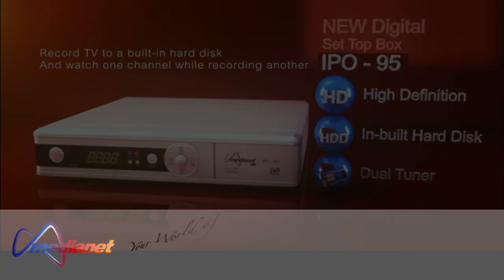Trev Gowdy's Monster Fish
America's sportsman Trev Gowdy spans the globe in search of the largest and most unusual species of fish on rod and reel . Trev Gowdy's Monster Fish is a fishing series that is all about size, the challenge, tactics and strategies that complete an angler's goal to catch the biggest of fish this planet has to offer. Monster Fish, size does matter.